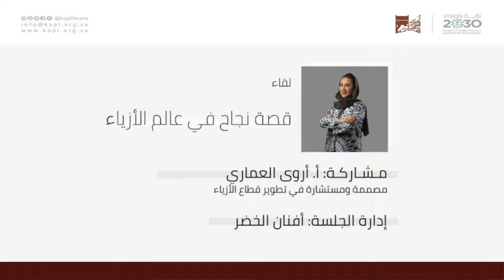جلسة ثقافية بعنوان: "قصة نجاح في عالم الأزياء" في مكتبة الملك عبدالعزيز العامة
ضمن البرنامج_الثقافي لمكتبة الملك عبدالعزيز العامة يقيم صالون أفق الثقافي جلسة ثقافية بعنوان
"قصة نجاح في عالم الأزياء"
ضيقة اللقاء: أروى العماري، مصممة ومستشارة في تطوير قطاع الأزياء